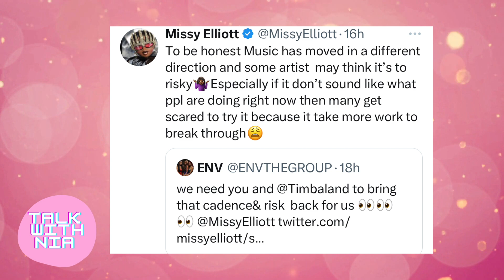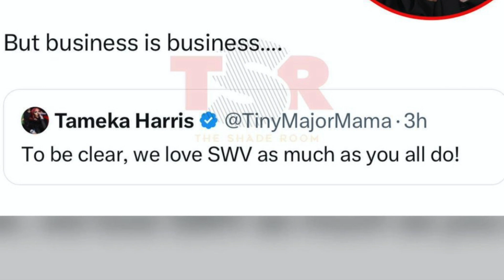Tamar Braxton & Kandi Burrus Beefing? SWV & Xscape Fighting Over Money & Law Roach Retires!